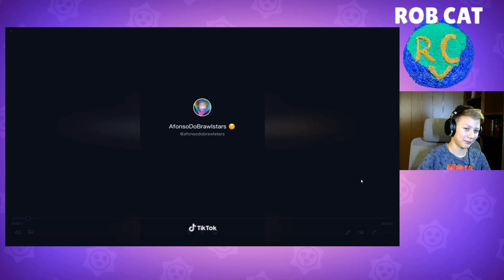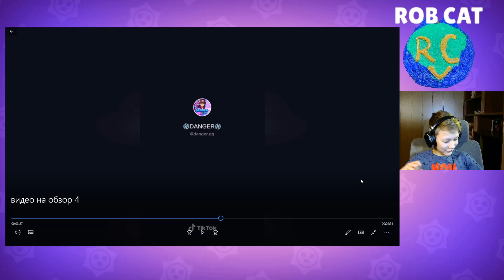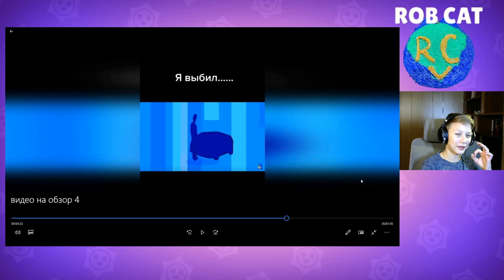😂😜🙃TOP BEST TIK TOK МЕМЫ, ПРИКОЛЫ БРАВЛ СТАРС ОТ ROB CAT #3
Ребята, встречайте мой личный обзор лучших приколов, мемов, аниме, из тик тока!!!

Хочешь сделать крутую заставку для видоса?